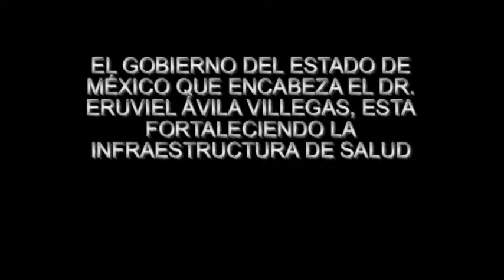NOTA INFRAESTRUCTURA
El Gobierno Del Estado De México, Que Encabeza El Dr. Eruviel Ávila Villegas Está Mejorando La Infraestructura De Salud